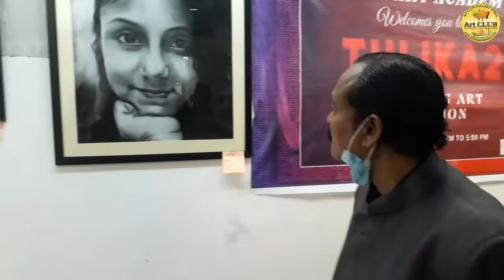TULIKA-2 Group Art Exhibition V2